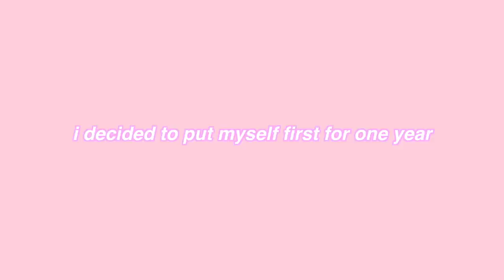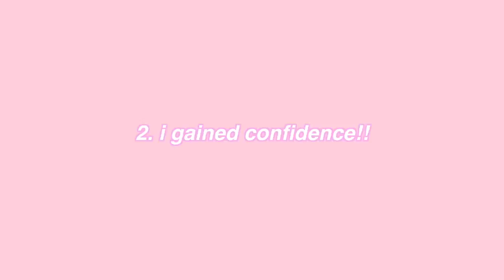i put myself first for a year and this is what happened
this whole experience was crazy, life changing, and ended up with me being really happy! I hope something I said in this video helps you with your journey to being happy, love u sm!

* nars pure radiant tinted moisturizer shade: st.moritz
* nars radiant creamy concealer shade: ginger
* glossier boy brow in clear
* abh dip brow shade dark brown
* fenty beauty chic phreak highlighter

♡ my codes for $$ off
* Rebellious Fashion code “RAIMI” for $$ off
* citrine new york code “Raimi” IG: @citrinenewyork (super cute jewelry)

♡ frequently asked:
* I'm 18 years old
* my camera is the canon powershot sx730
* I have an updated hair routine up for any hair questions!
* I'm 4'10 (im not growing anymore lol)